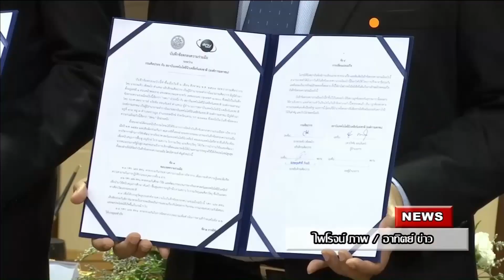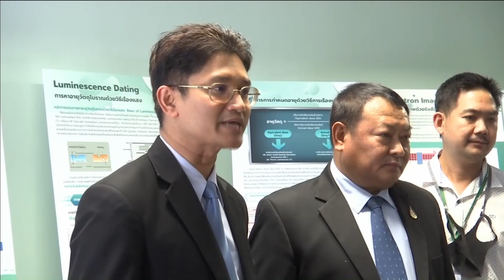63-08-10 MOU เพื่อการอนุรักษ์ ฟื้นฟูมรดกทางวัฒนธรรมของชาติ